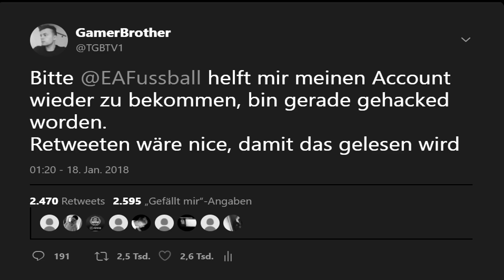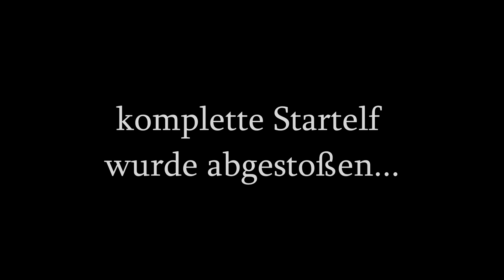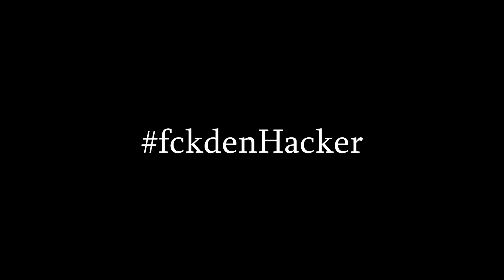fckdenHacker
Impressum:
Simon Schildgen
C/O Fairplay-Management GmbH
Schauenburgerstraße 116
24118 Kiel